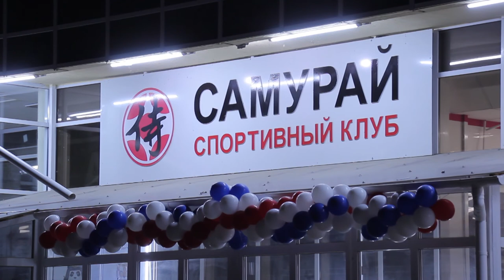Воспитанники клуба «Самурай» вернулись из Европы с победой